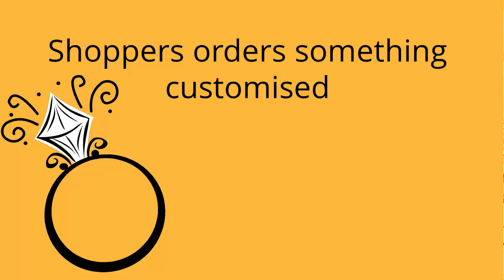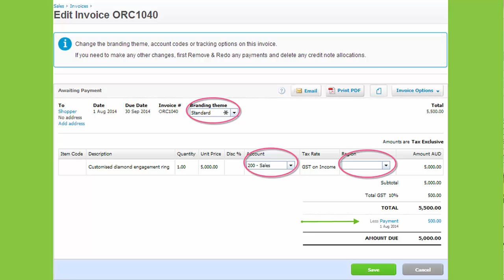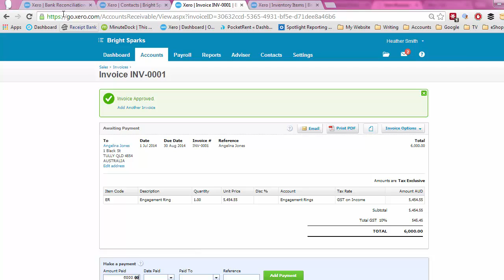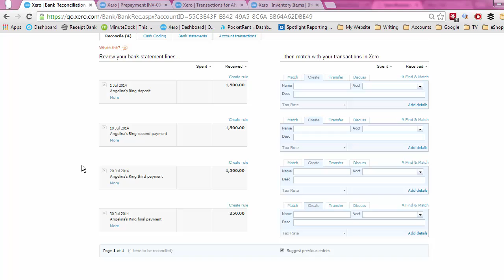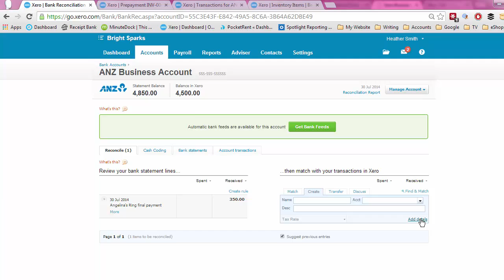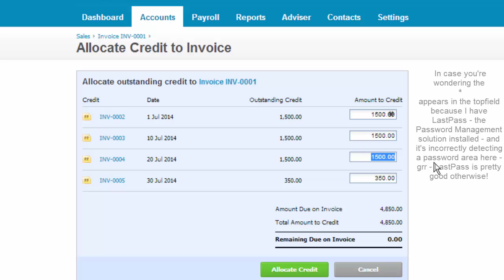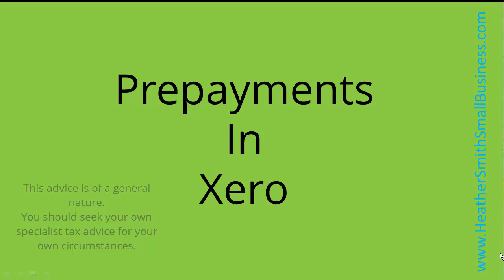Xero Processing PrePayments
PrePayments in Xero

If you need to amend invoices after receiving payments - this is the video for you.